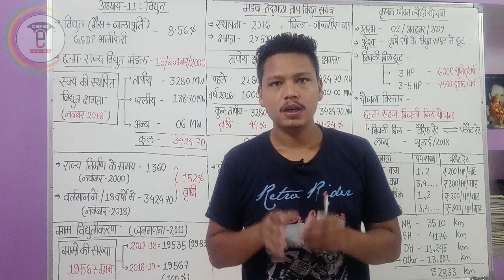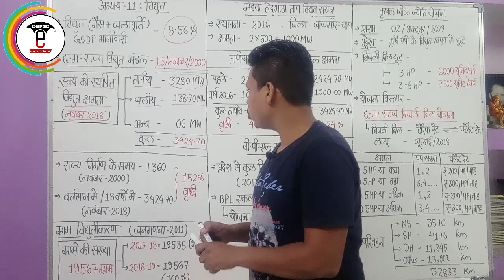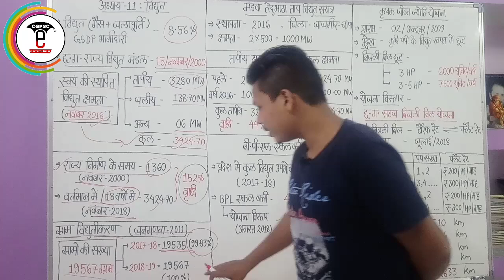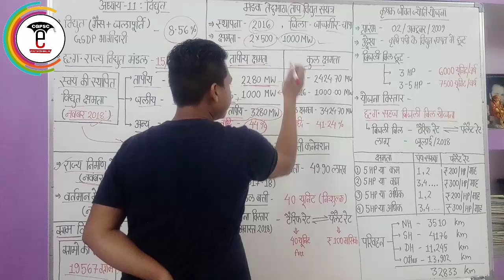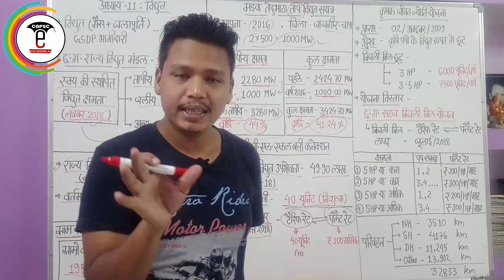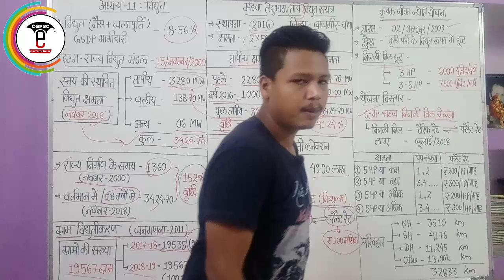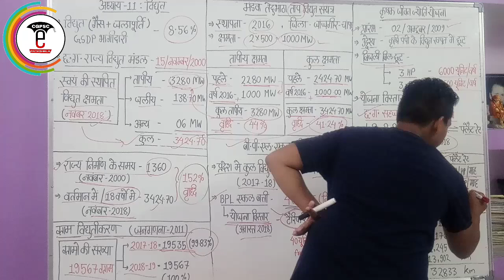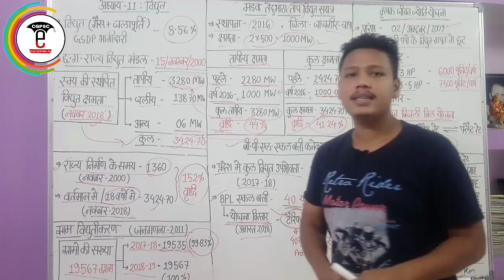छ.ग. आर्थिक सर्वेक्षण 2018-19 (अध्याय-11: विद्युत) | CG Economic survey | CGPSC e-pathshala